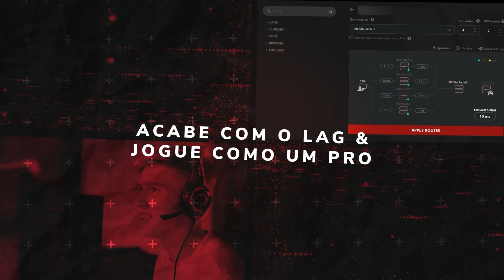IMPRESSIONEI O CAMPEÃO DO VCT ! (40 KILLS RADIANT RANKED)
Blackoutz jogando Valorant impressionou o campeão do VCT com 40 kills na ranked radiant.
🚨 Me apoie na loja do Fortnite usando o code: BLACKOUTZ ❗

🎥 Editor - @JackOEditor